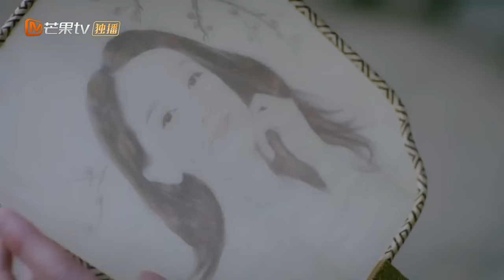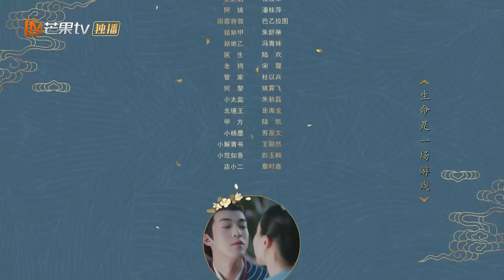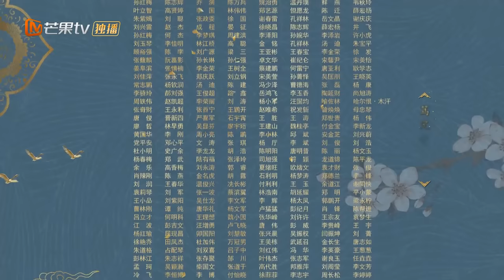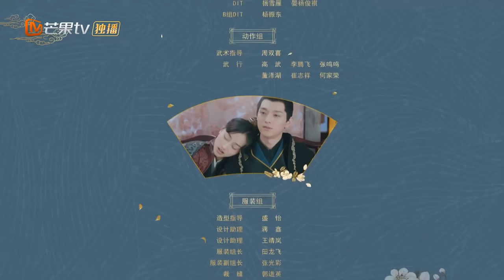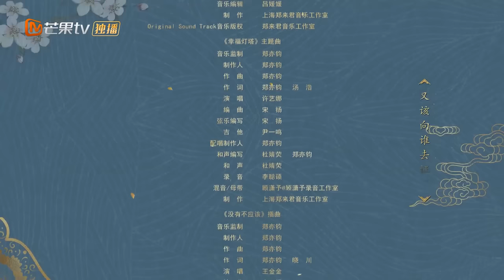【ENG SUB】EP21: Li Xia returns to the reality world! 《Love and the Emperor 手可摘星辰》【MangoTV Drama】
Synopsis: It tells the story of an employee of a gaming company who transported back in time via a video game, and becomes an ugly maid of a palace. There, she meets the Emperor and began a funny and comedic love story with him.